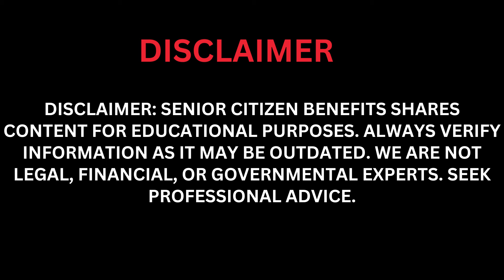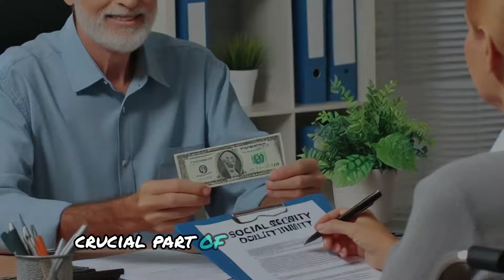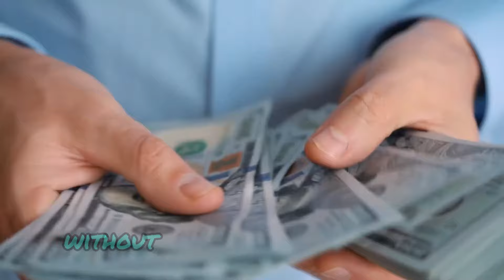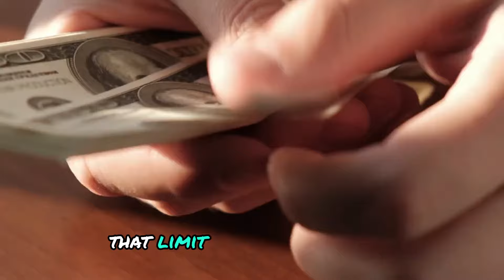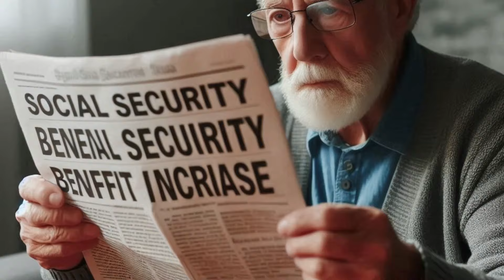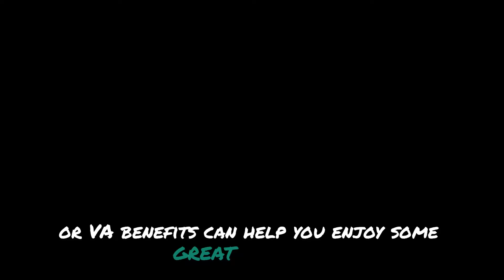August 2024 Payment Schedule: Early Social Security Checks for SSI, SSDI, and VA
Good news for SSI, SSDI, and VA beneficiaries! The August 2024 payment schedule has been released, featuring early Social Security checks. In this video, we provide a detailed breakdown of the new payment dates and what you need to know to ensure you receive your benefits on time. Stay informed and get ahead with this essential update.